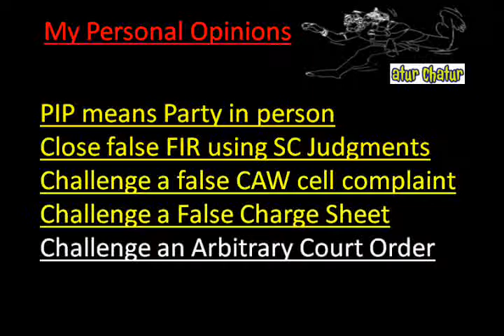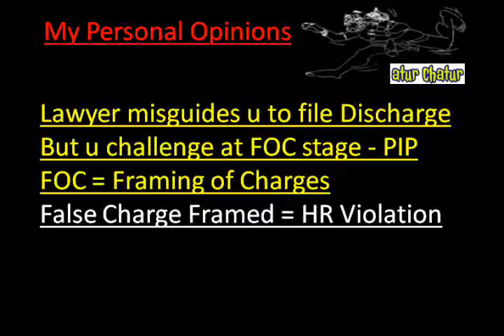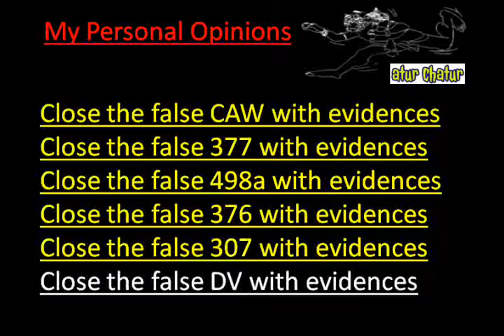Cleveland Top Lawyer NRI Legal Services Best Advocates Non Resident Indian Law Firm India